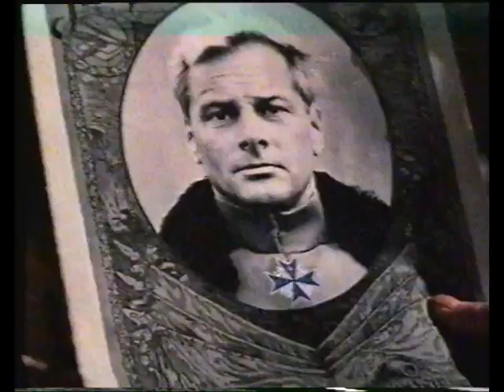UK VHS Opening: Patton (1998 re-release)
In order:

1. CBS/Fox Video Warning Scroll
2. CBS/Fox All Time Greats Promo
3. CBS/Fox All Time Greats - The Classic War Collection Promo